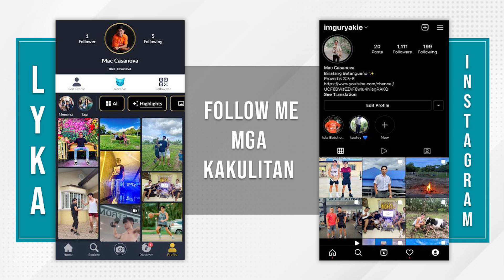KILALA NG LAHAT / ISANG BAKA ANG PUSTA l BATANGAS VS. BICOL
SPREAD THE GOODVIBES MGA KAKULITAN.